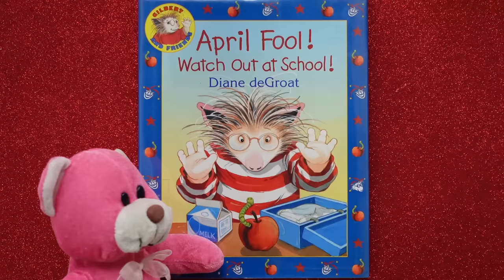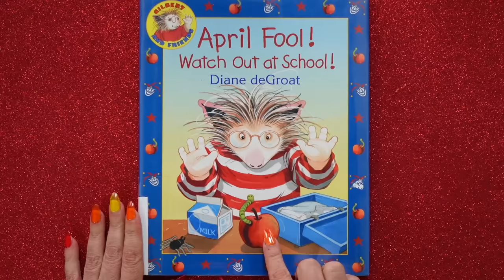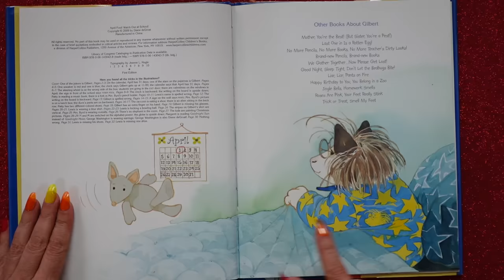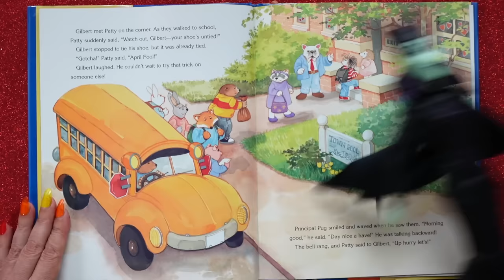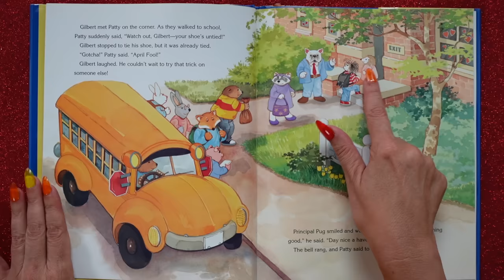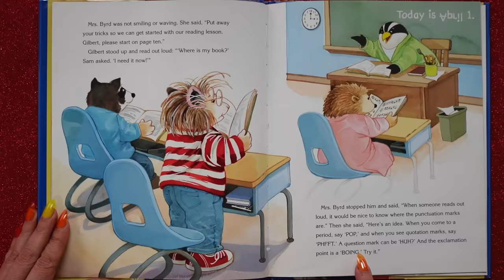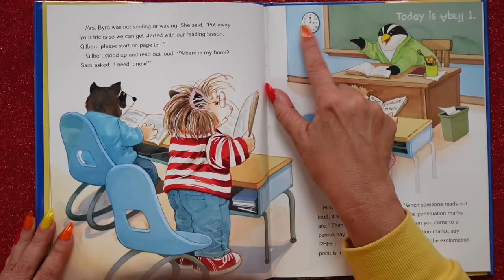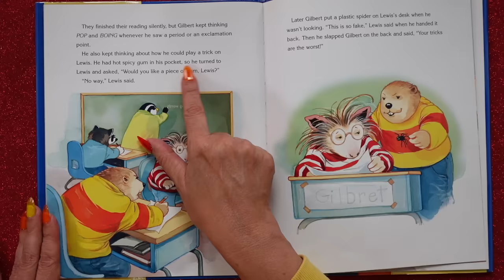April Fool! Watch Out at School! 😜 April Fool's for Kids Read Aloud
April Fool! Watch Out at School! 😜 April Fool's for Kids Read Aloud ~ How do you trick a trickster? Gilbert is SO excited about playing tricks on his friends, but he keeps getting outfoxed by EVERYONE. KidTime StoryTime finds out how he uses his wits to get the last laugh after all. And beware! This book is FULL of visual pranks for readers! You've got to look at each page VERY carefully. Things aren't always quite right.

Written and illustrated by Diane deGroat, a favorite with teachers and kids who has written and/or illustrated more than 120 books.  And she's written a bunch of books starring Gilbert and his many adventures at school!

0:00 April Fool Watch Out at School
1:45 Read aloud start
19:54 Closing quote